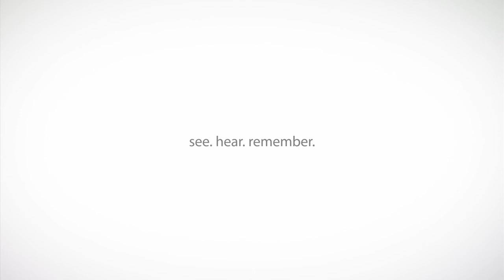RT Edgar Toorak - 38 Hope Street South Yarra